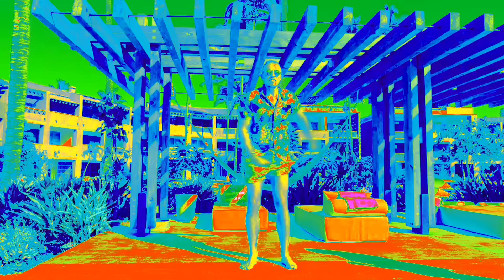HVORFOR ER JEG IKKE PÅ PARADISE HOTEL? // SJEKKER UT ÅRETS DELTAGERE!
[Originalt opplastet 30. Januar 2018]
Mange har spurt hvorfor jeg ikke er med på Paradise Hotel Norge i år, til tross for at jeg søkte. Her forklarer jeg hvorfor, samtidig som vi tar en titt på årets "meget interessante" deltakere ;-)

Suss og klem,
- Greven